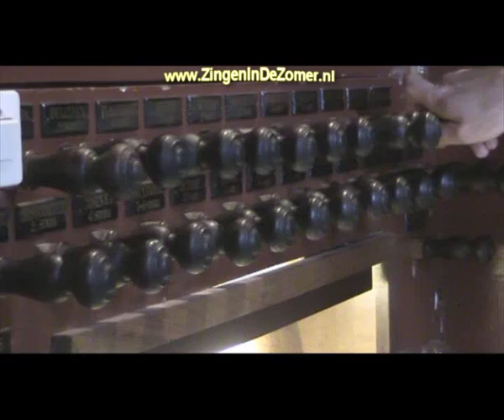Urker Zangers "Zingen in de zomer" 2010 te Urk. Deel 3.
Woensdagavond 28 juli 2010 zong een gedeelte van mannenkoor ,,Urker Zangers" o.l.v. Jacob Schenk in de Urker Bethelkerk, op de 4de avond van de 35ste editie van 'Zingen in de zomer', een koor- en samenzangevenement dat ieder jaar wordt georganiseerd door een comité van de gezamenlijke evangelisatiecommissies Urk. Piano, Jacob Schenk. Orgel, Dub de Vries.
1. Heer ik hoor van rijke zegen
2. Si iniquitatis
3. Der Herr ist mein Hirt (Ps. 23)